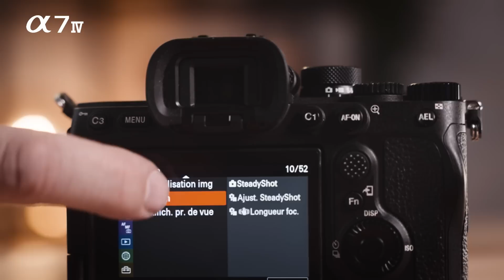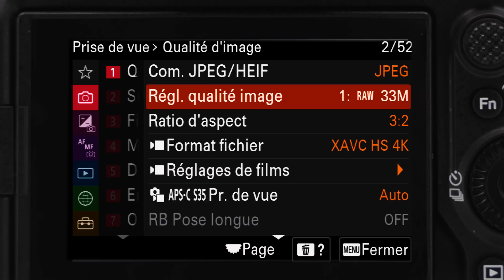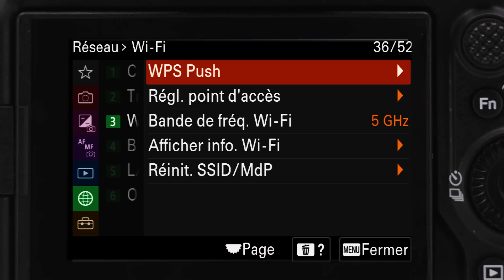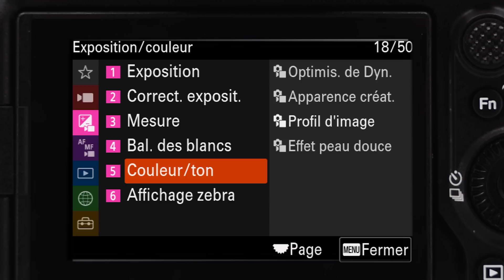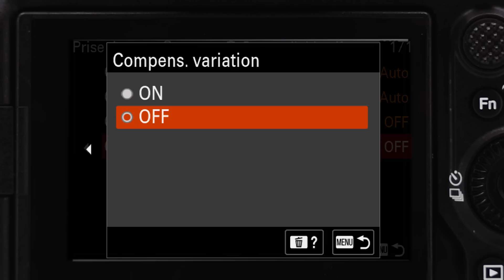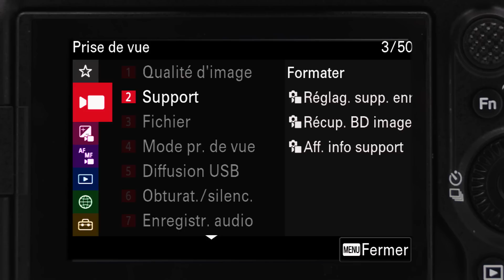Sony Alpha 7 IV, la nouvelle référence du plein format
Découvrez le nouvel appareil photo Sony Alpha 7 IV à travers une prise en main par un expert Sony.
L’Alpha 7 IV pose les bases de la nouvelle référence du plein format en photographie comme en vidéo, et pourra convenir aux besoins de l’amateur éclairé, de l’expert exigeant et du professionnel de l’image.